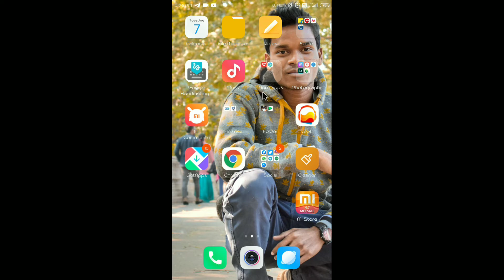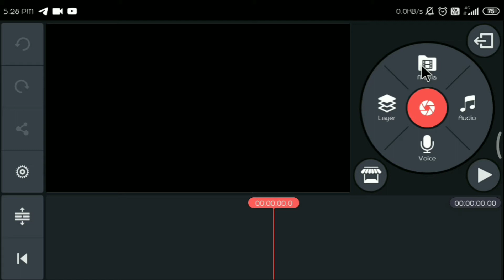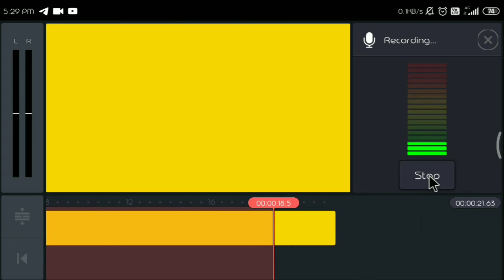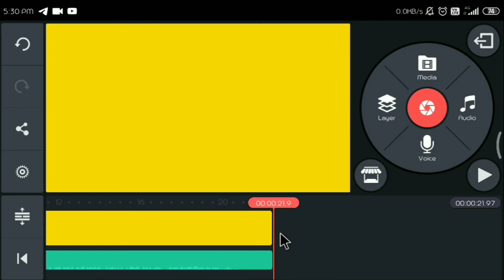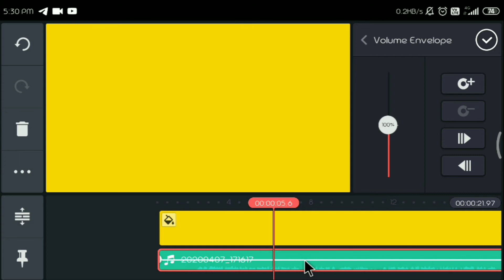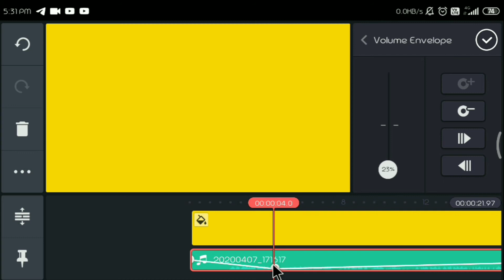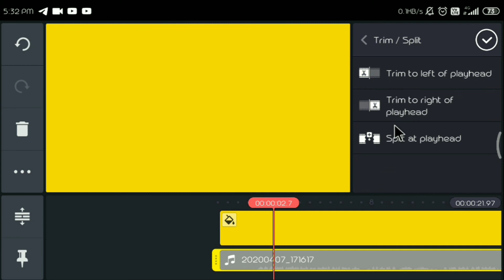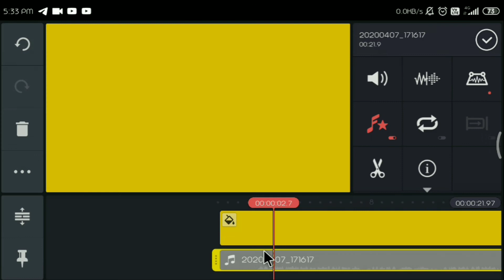Voice Over in Kinemaster😮😮 | Voice Add In Kinemaster | Only In 6 min👍👍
Dosto is video me main apko voice over kinemaster per kaise karte hay uske bare me janenge.Dosto ya process bohot hi easy hay. Ap shirf ya video ko follow kijiya.-

Your one like motivate me to make videos .

My gorillapod
My mic